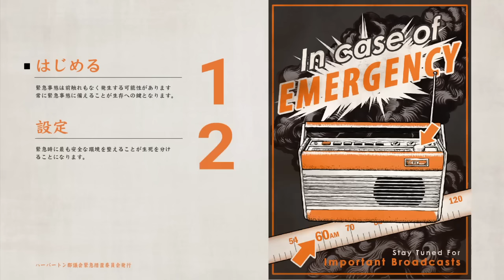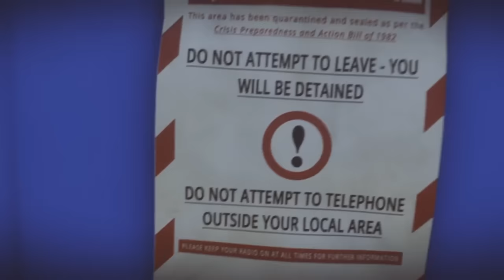【Everybody's Gone To The Rapture -幸福な消失-】序盤約30分プレイ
『1984年、イギリスのシュロップシャーにある農村から住民や滞在者が全員消失した。プレイヤーは誰もいなくなった村“ヨートン”を訪れ、色々な場所に残された、人々の“想い”を見つけだしてゆく。消失した人々の“想い”を聞くことにより、“世界の終り”の謎を解き明かし、終末のドラマを再び体験するアドベンチャーゲーム。

個人的にはゲーム酔い体質なため、少し酔いました。。。
継続してプレイできるかは微妙なトコかな。。。